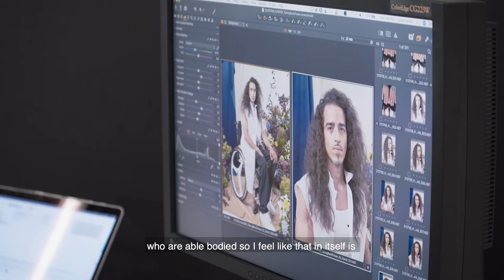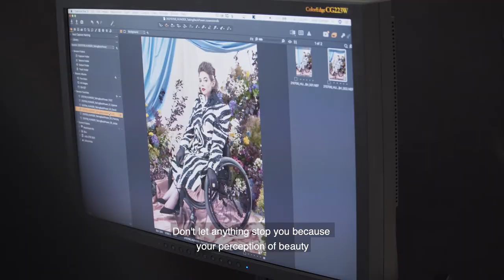Seizing The Throne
Julia Comita’s photoshoot for HUNGER took place during Disability Pride Month, celebrating the trailblazing models rising to the top of the fashion world, all while providing much-needed representation of the disabled community.

Video Credits:

Models - Syanne and David at ZeBeDee, Bri and Julian at We Speak and Frenchy Minaj
Video - Daniel Johnson

Photoshoot Credits:

Photographer - Julia Comita at Content New York
Creative Director - Stephanie Francis
Stylist - Roberto Johnson
Makeup Artist - Michela Wariebi
Hair Stylist - Niko Weddle
Manicurist - Leanne Woodley at She Likes Cutie
Set Design - Tim Ferro
Photo Assistant - Ian Gomez
Stylist Assistant - Niambi Moore
Set Assistant - Laila Ibrahim
Production Assistant - Samantha Feldman

Feature:

Writer - Madison Lawson